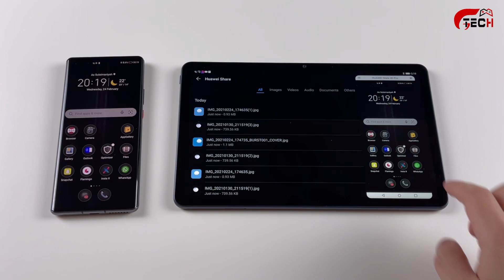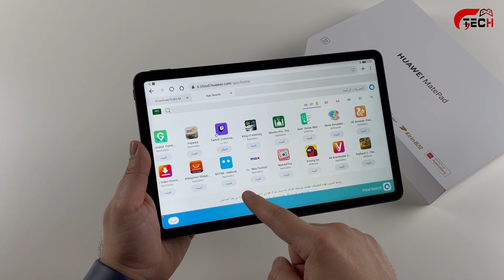مراجعة تابلت هواوي MatePad 2021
شرح طريقة تنزيل اليوتيوب وتسجيل الدخول باجهزة هواوي وهونر

رابط شراء الـ MatePad 2021

سيكون الجهاز متاحاً للطلب المسبق في 1/3/2021 باللون الرمادي و موعد الطرح في الأسواق سيكون يوم 8 مارس 2021

ومع الطلب المسبق بتحصل على هدايا بقيمة 458 ريال وهي عبارة عن حافظة للجهاز اللوحي وسماعة هواوي FreeBuds Lite

 وعند شراء الجهاز بين 8 و 14 مارس سيحصل من يشتري الجهاز على حافظة بقيمة 129 ريال علماً بأنّ الكمية محدودة.